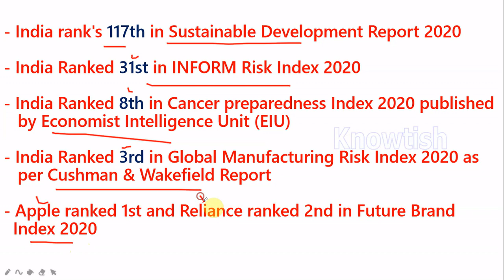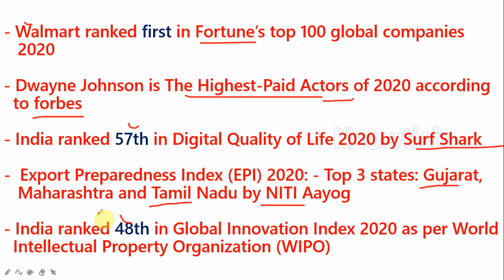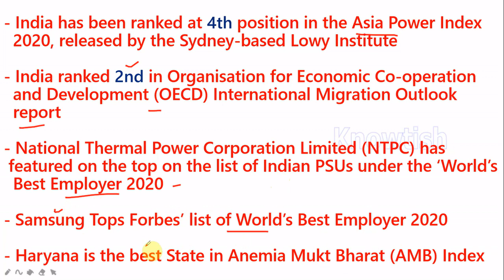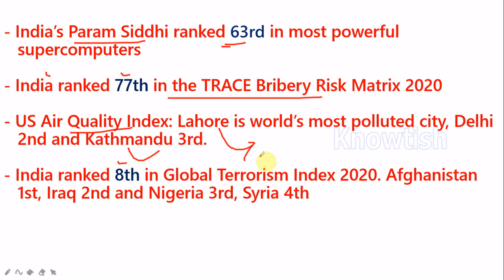RRB NTPC | Ranking in different Index 2020 (July 2020 - December 2020) | Current Affairs 2020